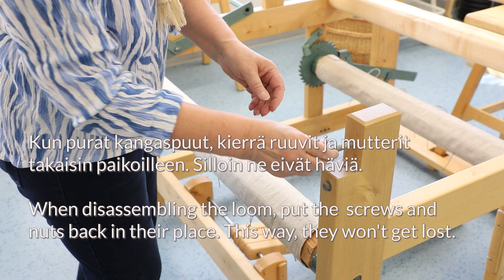Kankaanrakentajan kudontakurssi: Osa 1 Kangaspuun osat - Weaving Course: Part 1 Parts of a Loom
Suomalaisten vipukangaspuiden osat - Parts of a Finnish countermarch loom.